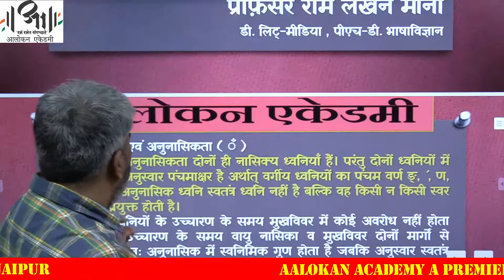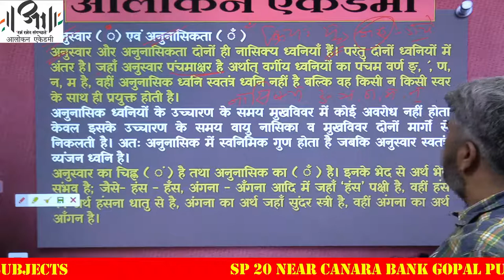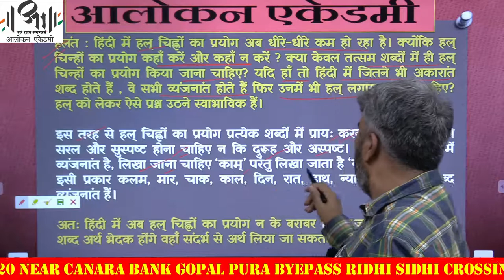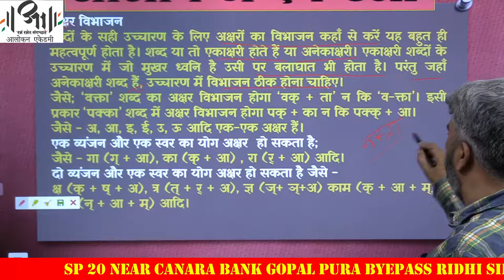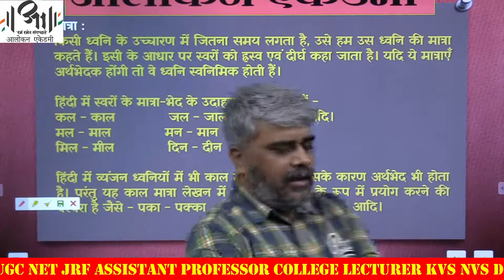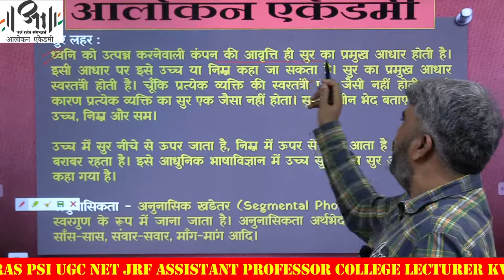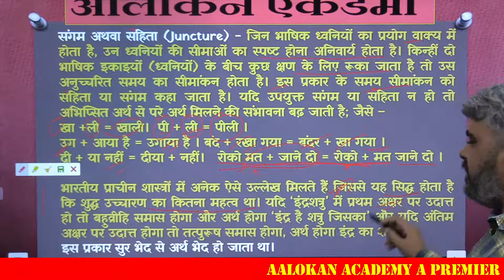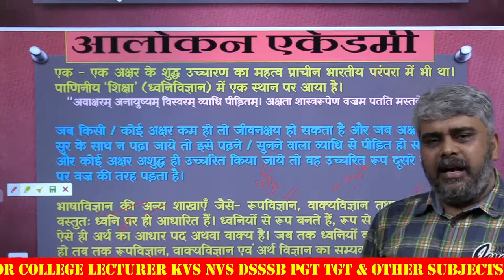हिंदी की स्वर-ध्वनियाँ और ध्वनि-गुण II Aalokan Academy II VOWELS of HINDI & Prosodic Features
VOWELS of HINDI - हिंदी की स्वर-ध्वनियाँ

स्वर (vowel) उन ध्वनियों को कहते हैं जो बिना किसी अन्य ध्वनियों की सहायता के उच्चरित किये जाते हैं। स्वतंत्र और बिना किसी अवरोध / व्यवधान के रूप से बोले जाने वाली ध्वनियाँ स्वर कहलाती हैं। हिंदी भाषा में मूल रूप से ग्यारह स्वर होते हैं।
A vowel is a syllabic speech sound pronounced without any stricture in the vocal tract. Vowels are one of the two principal classes of speech sounds, the other being the consonant.
Vowels vary in quality, in loudness and also in quantity (length). They are usually voiced and are closely involved in prosodic variation such as tone, intonation and stress.